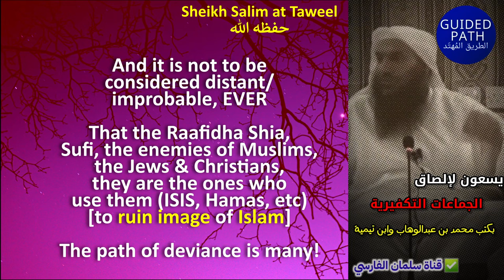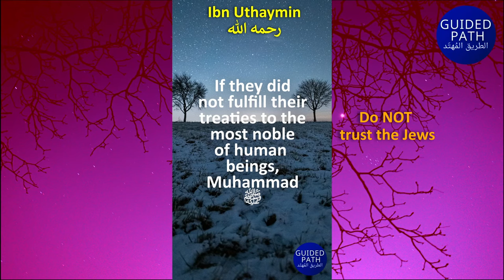THEY MIGHT HAVE “SET UP” HAMAS TO JUSTIFY THEIR ATTACKS - Sheikh Ibn Uthaymin & Salim at Taweel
THEY MIGHT HAVE “SET UP” HAMAS TO JUSTIFY THEIR ATTACKS - Sheikh Ibn Uthaymin & Salim at Taweel رحمهما الله